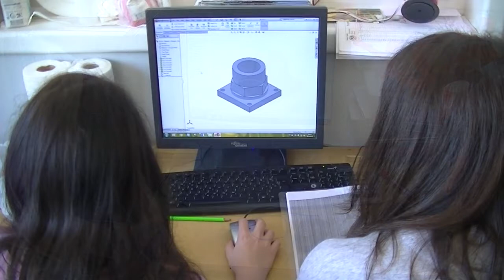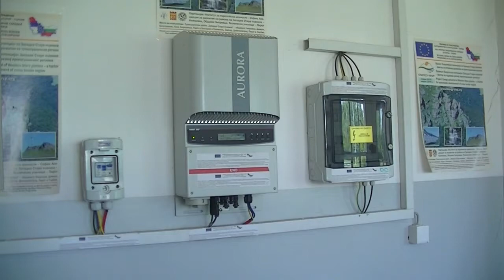Tehnicka skola 26. 04. 2018.